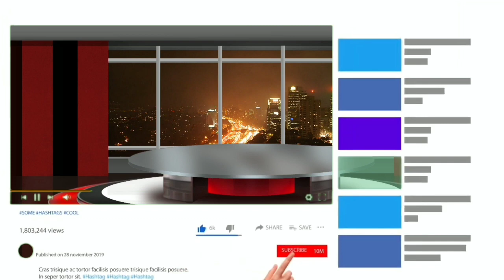Kang Dedi Mulyadi Kehilangan Ayah Tercinta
Tausiyah Kang Asep 5758 - - Social Media Kang Asep 5758 : - TikTok - INSTAGRAM FANPAGE - Terima kasih untuk semua yang selalu setia dengan tayangan di Channel YouTube Kang Asep Channel. - Semoga apa yang dihadirkan dapat bermanfaat dan menjadi pelajaran hidup. - Selain itu kebahagiaan kita bersama adalah yang paling utama. Karena sesungguhnya kebahagian bisa kita dapatkan ketika sudah bisa membahagiakan orang lain.